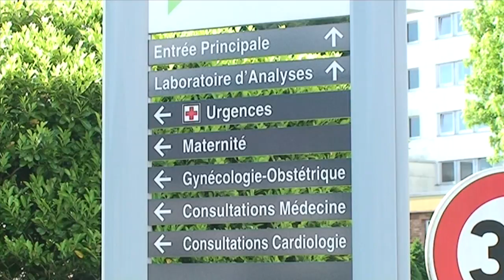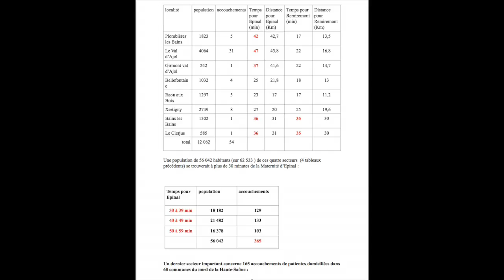Maternité de Remiremont: Une réalité avec le livre blanc